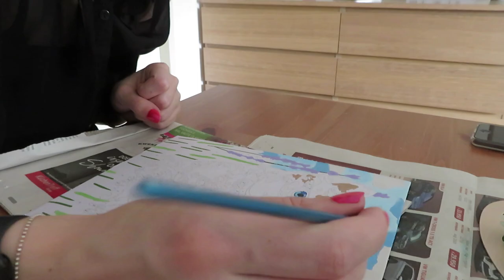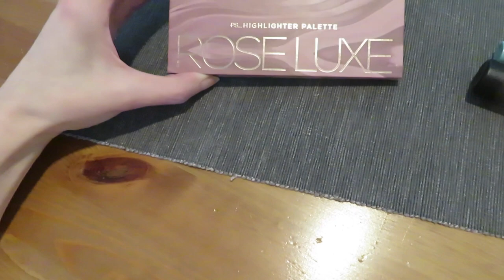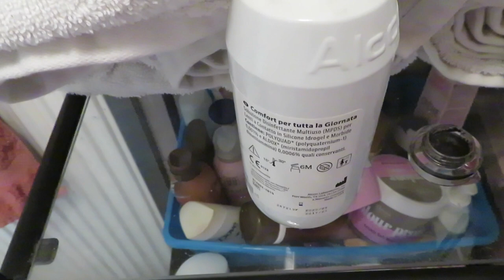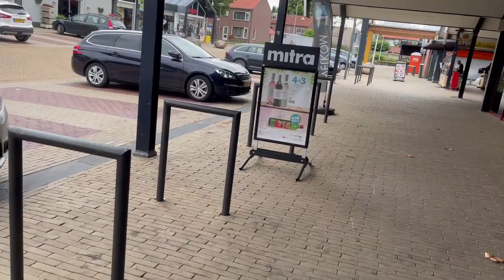Vlog 298 Tafeltje in elkaar zetten/decoreren en eindelijk weer cappuccino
In deze vlog zette ik een nieuw tafeltje in elkaar en decoreerde deze meteen en kon ik eindelijk weer cappuccino maken.